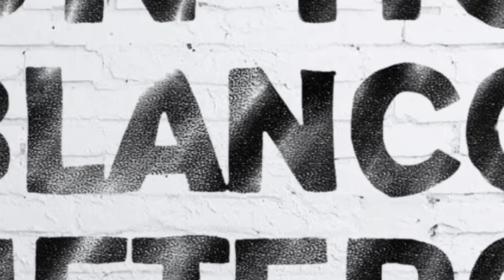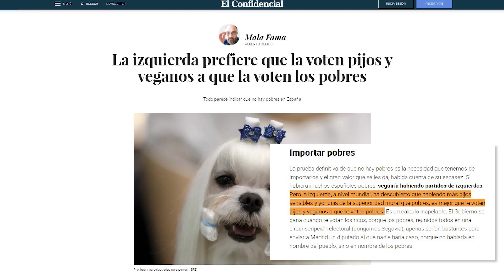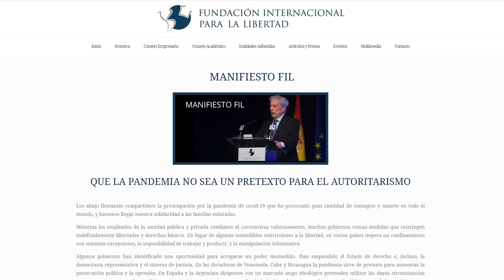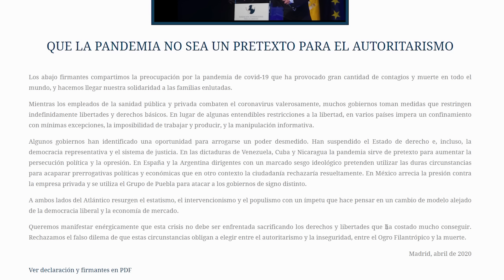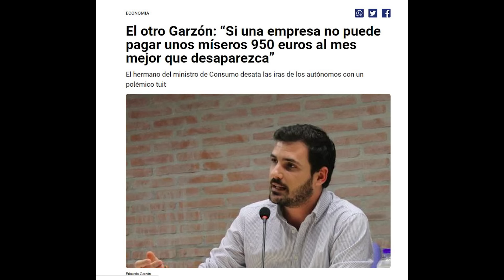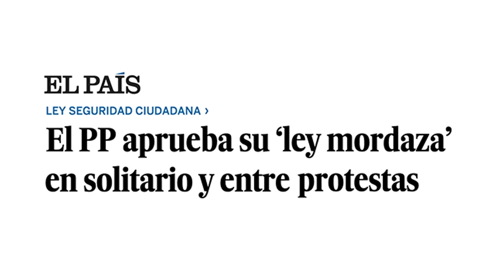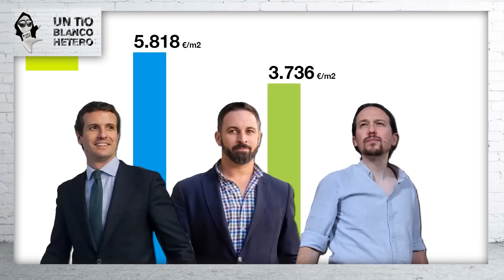TOP 5 argumentos de Miguel Charisteas | UTBH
Ha nacido una estrella...